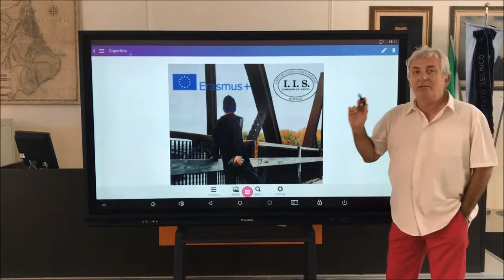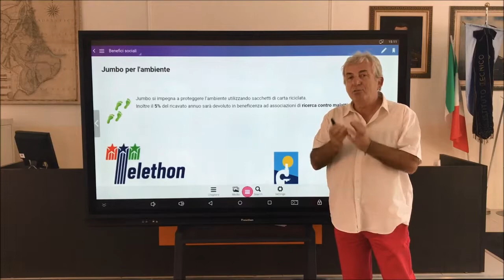Tu scrivi, voi scrivete, noi e-scriviamo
Partecipazione dell'IIS E. De Amicis al concorso Premio Nazionale Scuola Digitale. Video dedicato all'attività di costruzione di e-book nell'Istituto.